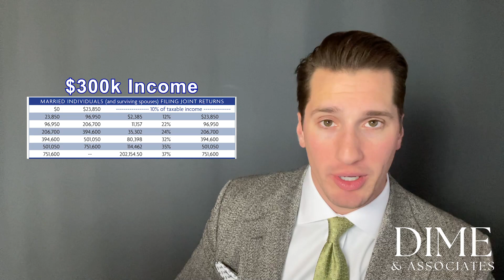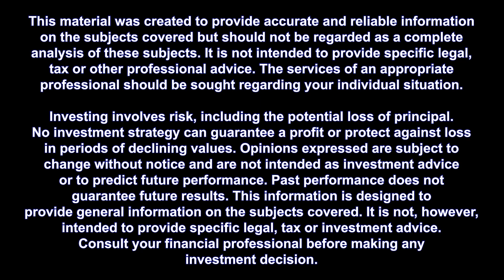Effective vs Marginal Income Tax Rates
*Comments have been disabled as of 06/06/2025. The SEC mandates that Youtube Comments be automatically archived (like emails) which we don't have a solution for at this time. If you have further questions or wish to set up an engagement, please don't hesitate to reach out on the website. Thanks!

This video will explain how to use your marginal and effective tax rates to make more informed planning decisions.

00:00 - Intro
00:57 - Federal Taxation
02:03 - Example Taxation
02:39 - Marginal Tax Rate
03:22 - Effective Tax Rate
04:23 - Different Applications
08:45 - Are Bonuses Taxed Higher?
10:07 - Which is Better?